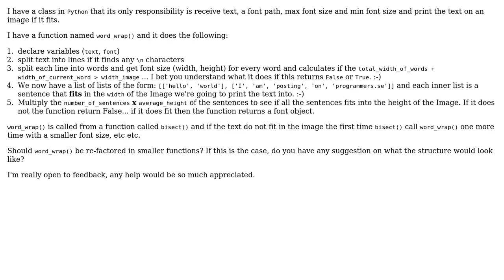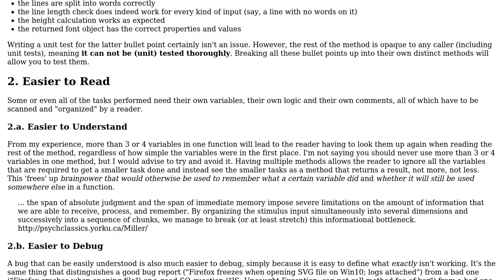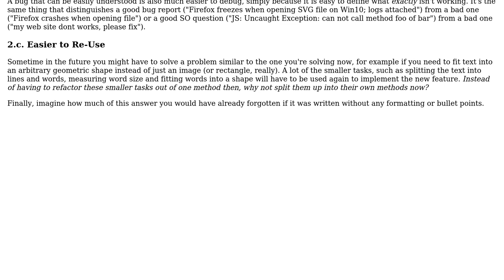Software Engineering: Proper design for function doing one job but involving many little tasks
With thanks & praise to God, and with thanks to the many people who have made this project possible! | Content (except music & images) licensed under CC BY-SA | Music | Images & others | With thanks to user gglasses user Fabian Lauer user dietbuddha and the Stack Exchange Network Trademarks are property of their respective owners. You are responsible for your own actions.